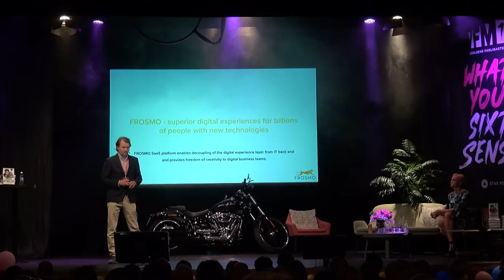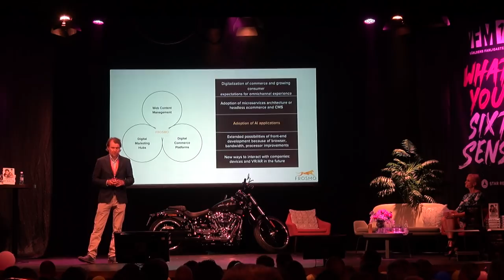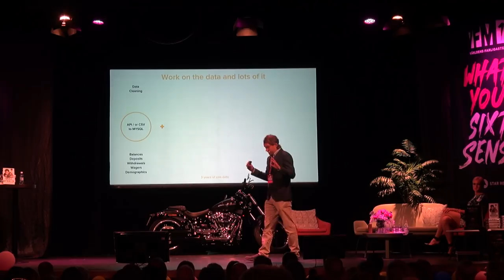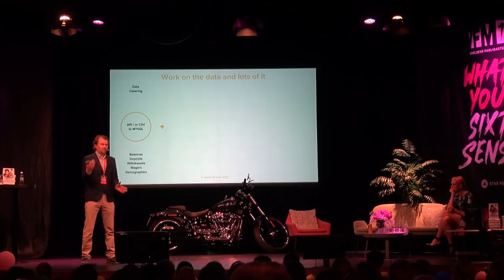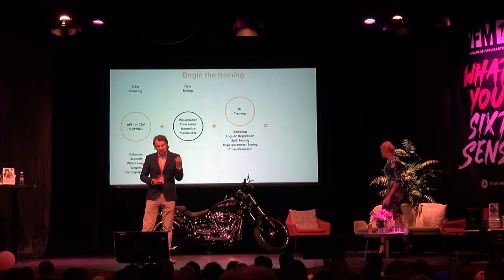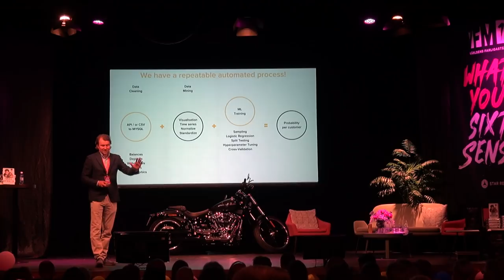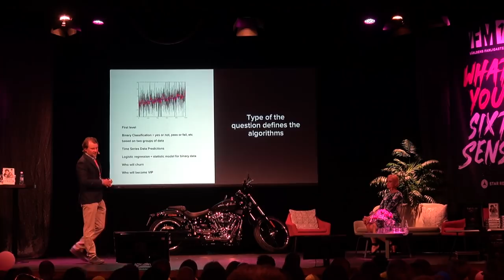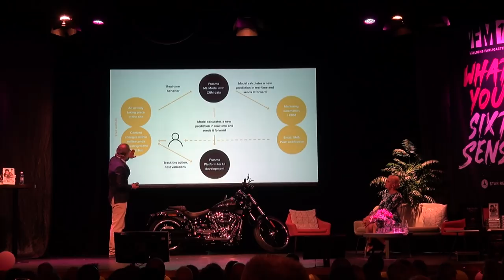How to use Artificial Intelligence to grow business?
How to use Artificial Intelligence to grow business? In this 13-minute video, Mikael Gummerus explains a real-life example of how Machine Learning can be used already today in ecommerce.